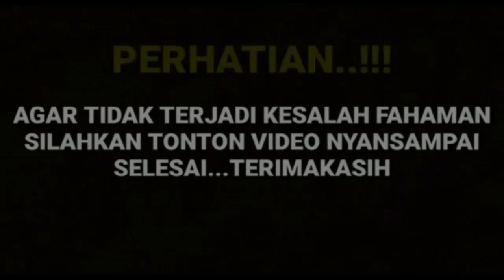simak baik2 ucapan Vero saat berhasil menangkap adegan tak di duga Haris dan cut sifa